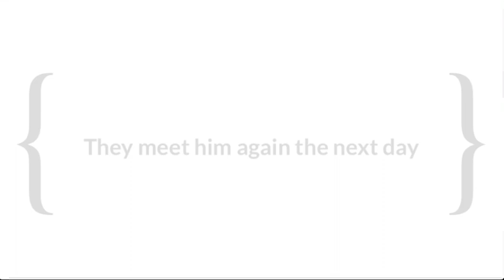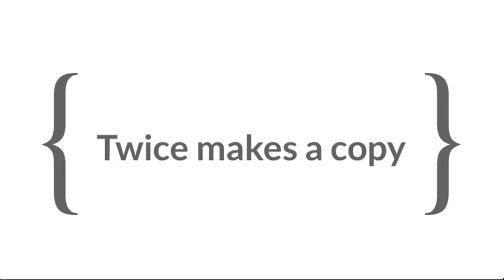Villain Izuku Origin Story || Part Four || READ DESC!!! || Version 1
TRIGGER WARNINGS:

-Car crash mentions (not this episode but others)

-Mvrder (not this episode but others)

-Stealing/Robbery (not this episode but others)

-Sv!c!de Mentions/Sv!c!de

-Weapons; ex: kn!v3s, gvn$, etc. (not this episode but others.

-Blood

(I promise These get longer)